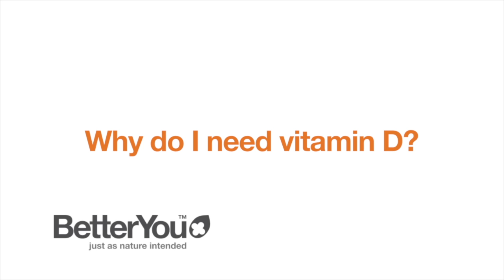Why do I need vitamin D?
Vitamin D is quickly becoming known as our most important vitamin as knowledge about it grows almost daily.

Find out why it is so crucial in the video with Andrew Thomas, founder of BetterYou.